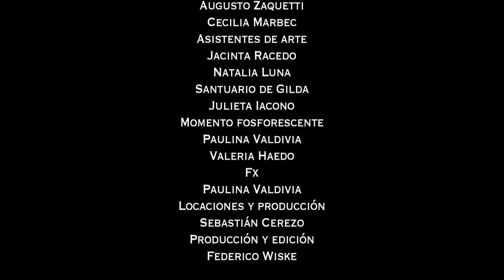Pecera - Conexión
Director: Muluc
Productor: Federico Wiske
Director de Fotografía: Bruno Carbonetto
Gaffer: Baltazar Alejandro Chaco
Eléctrico: Hector Raggio
Director de Arte: Augusto Zaquetti y Cecilia Marbec
Asistentes de Arte: Jacinta Racedo y Natalia Luna
Santuario de Gilda: Julieta Iacono
Vestuario: Paula Rolleri
Ciudad flúo y caras pintadas: Valeria Haedo y Paulina Valdivia
Fx: Paulina Valdivia
Locaciones y producción: Sebastián Cerezo
Editor: Federico Wiske